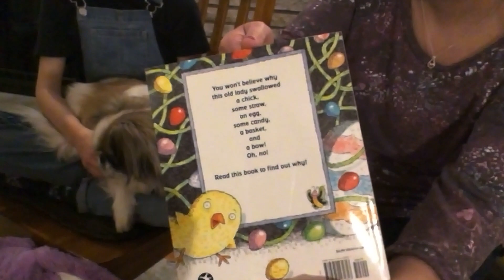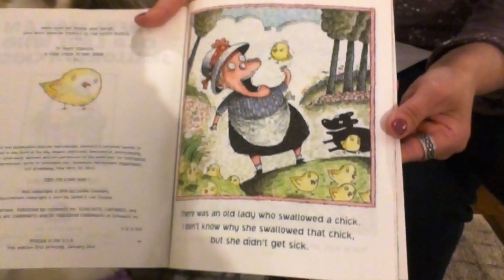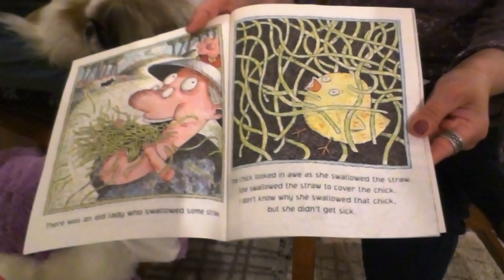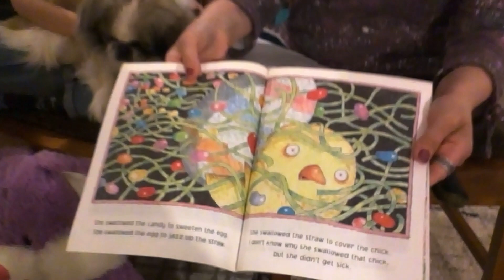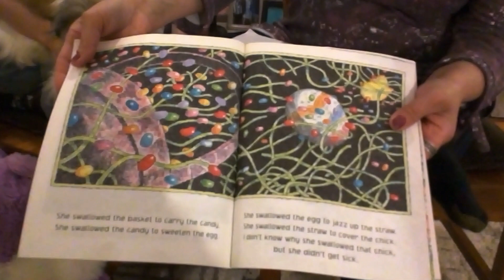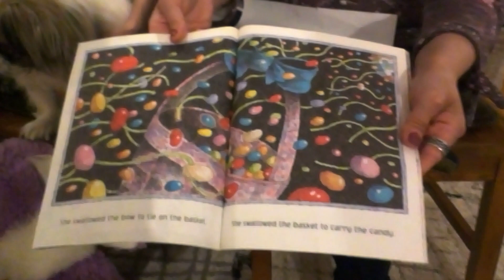Storytime - There Was An Old Lady Who Swallowed A Chick by Lucille Colandro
Laurie, Anna and Addy read There Was An Old Lady Who Swallowed A Chick by Lucille Colandro.